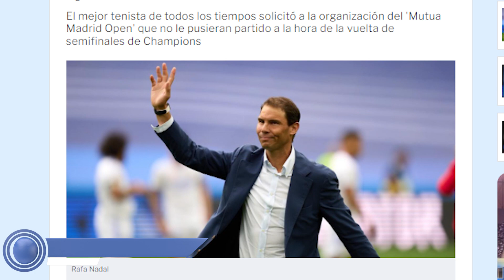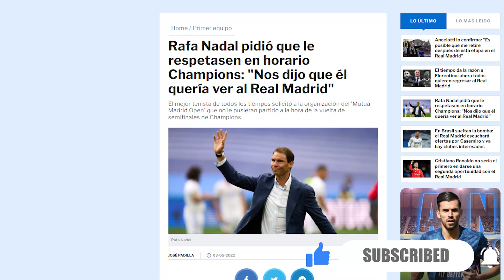Filtran la petición de Rafa Nadal que le ENCUMBRA y que ENAMORARÁ A TODO EL MADRIDISMO